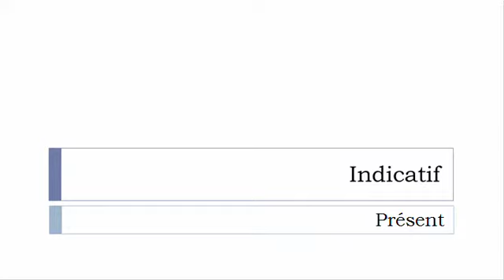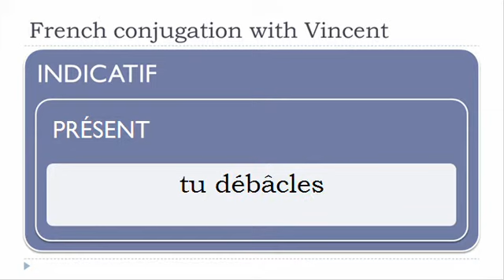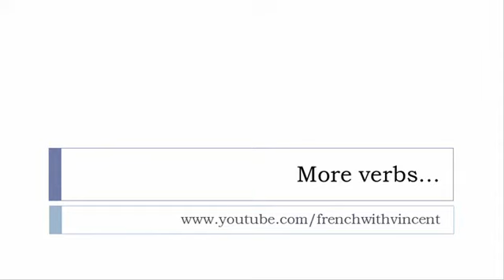French conjugation = Débâcler = Indicative Present